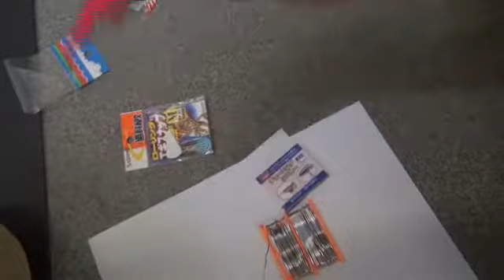エギング初心者入門 チューニングシンカー（糸型オモリ）の使い方説明 アオリイカ釣り 和歌山釣太郎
糸オモリなので、自由に重さを変えられます。